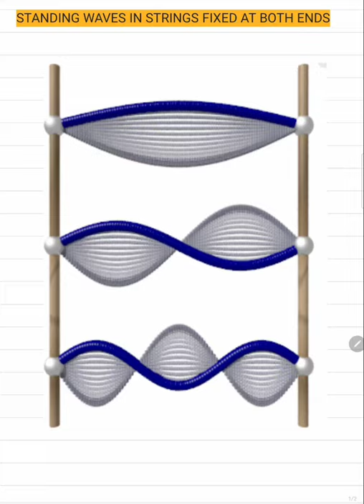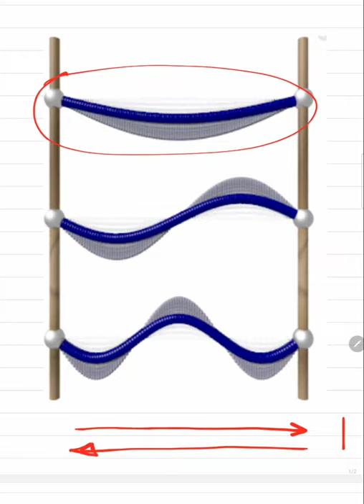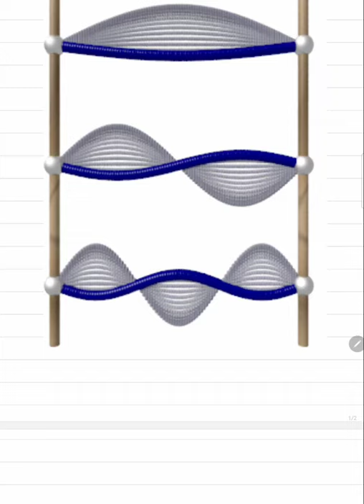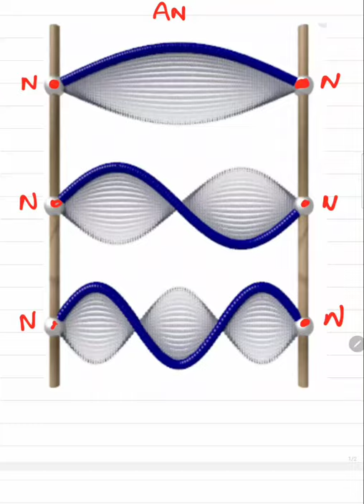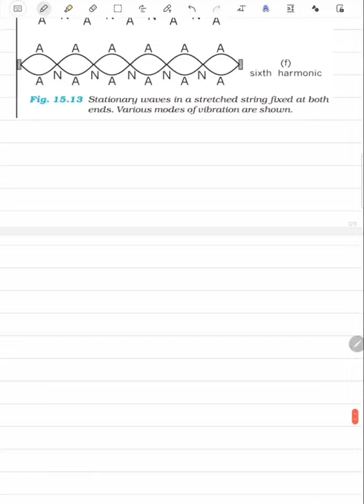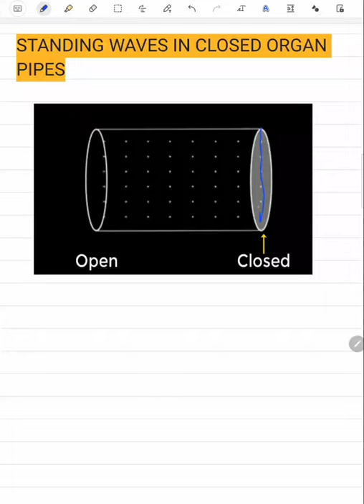VIDEO NO. 10. STANDING WAVES IN STRINGS AND ORGAN PIPES